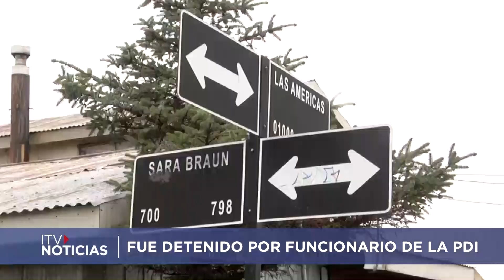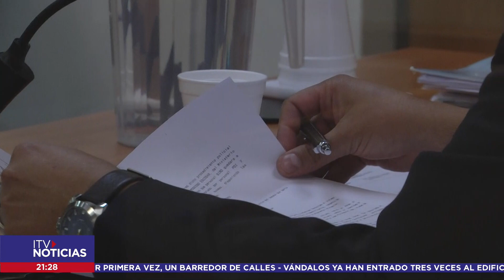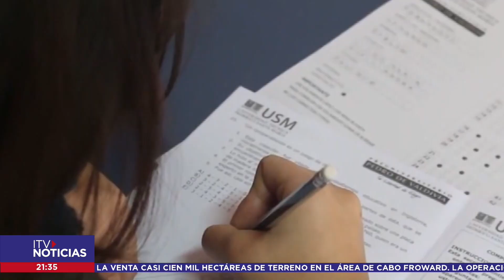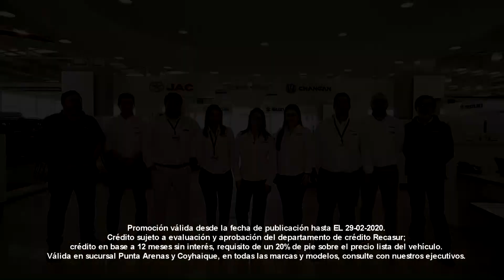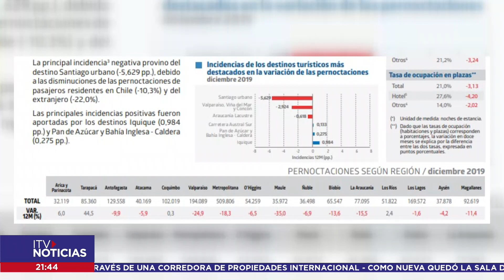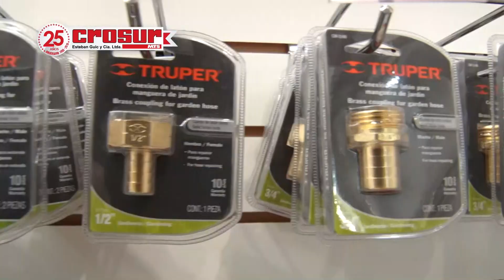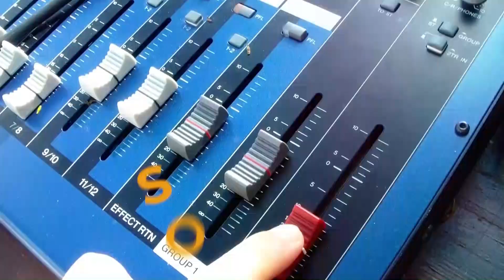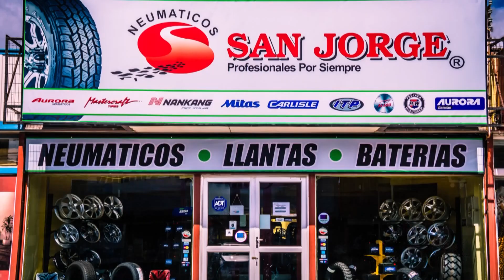ITV NOTICIAS CENTRAL 17 FEBRERO